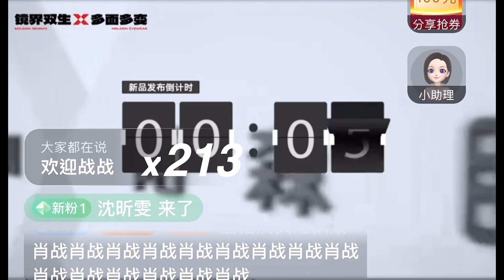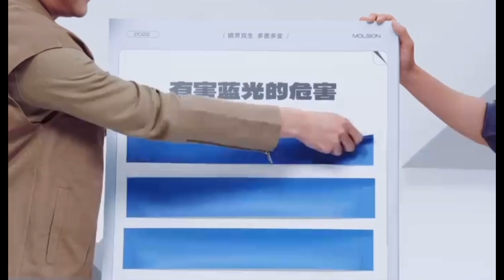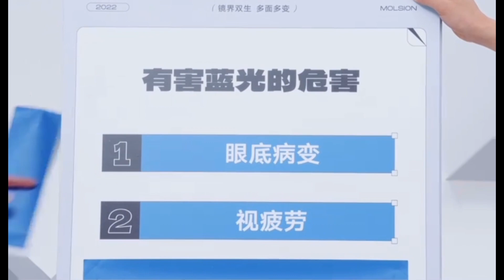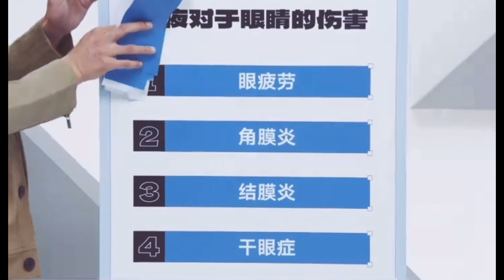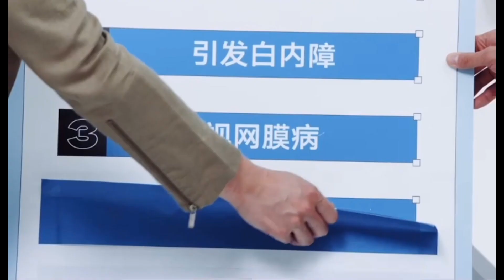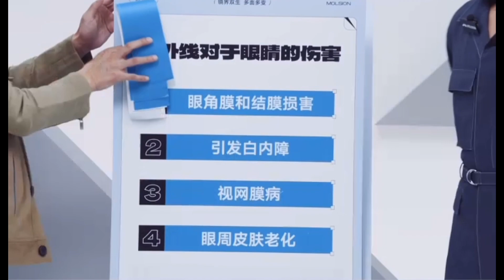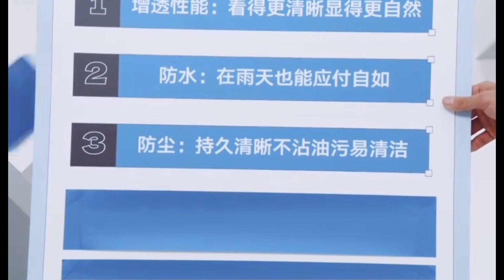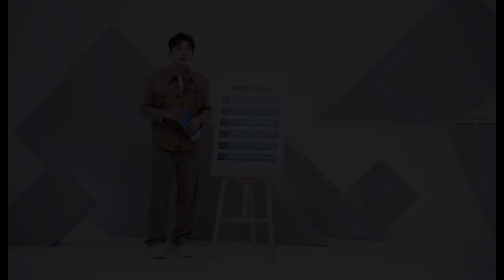Molsion New Product Launch + Double 11 Sale Livestream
Molsion live presentation on 10/31/2022 at 7:15PM UTC+8